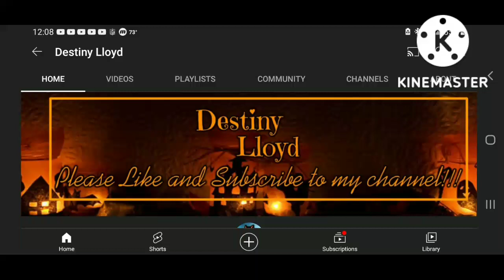Happy 1st anniversary @Destiny Lloyd